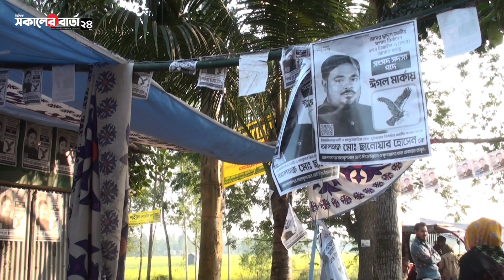কাতুলী ইউনিয়নে স্বতন্ত্র প্রার্থী ছানোয়ার হোসেন এর ঈগল মার্কার অফিস ভাংচুর করেছে দুর্বৃত্তরা।